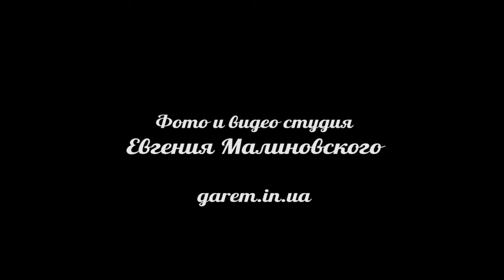Winners of Shisha party 5, Odessa 20/07/13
Відео зйомка та монтаж - фото та відео студія Євгена Маліновського